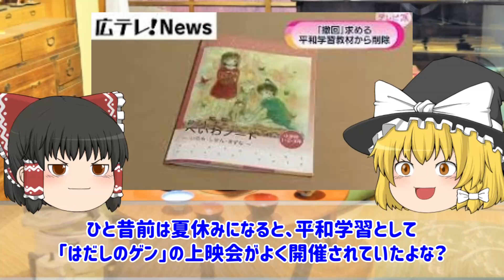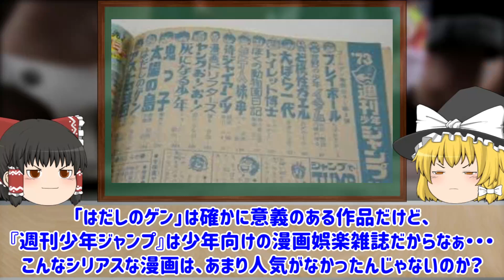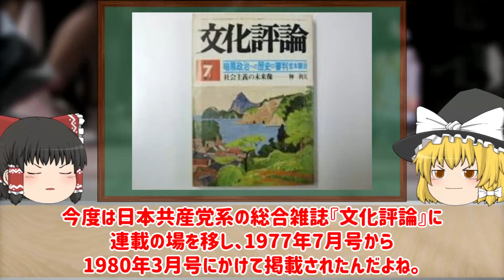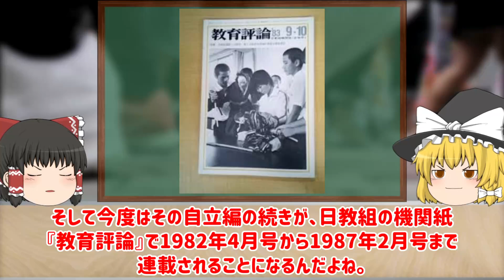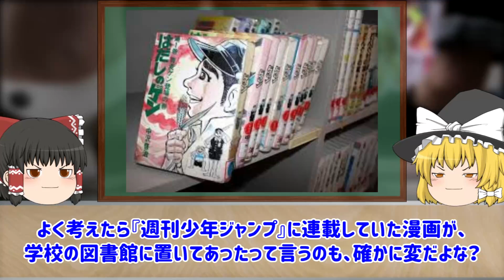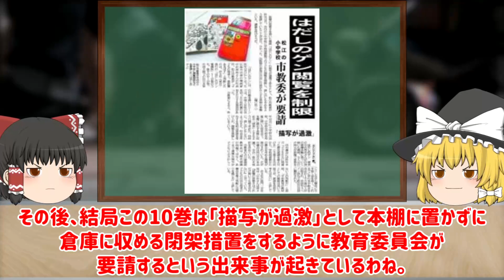【ゆっくり解説】トラウマ！？昭和世代なら一度は見た「はだしのゲン」についてゆっくり解説！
今回は、トラウマ！？昭和世代なら一度は見た「はだしのゲン」についてゆっくり解説していきます！